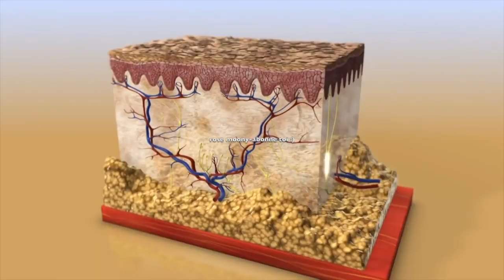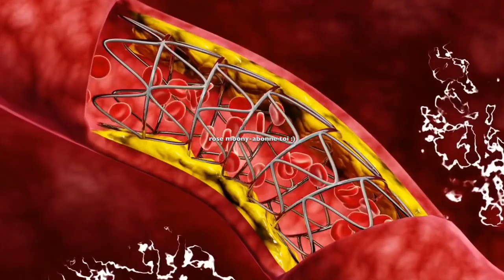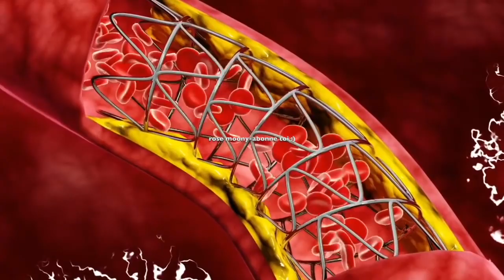Consomme une gousse d'ail à jeun le matin et après 7 jours tu seras impressionné !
Consomme une gousse d'ail à jeun le matin et après 7 jours tu seras impressionné par les résultats !